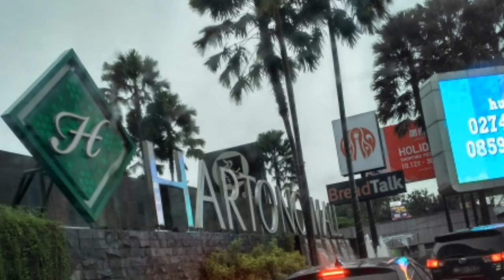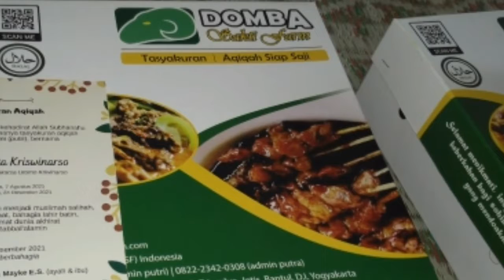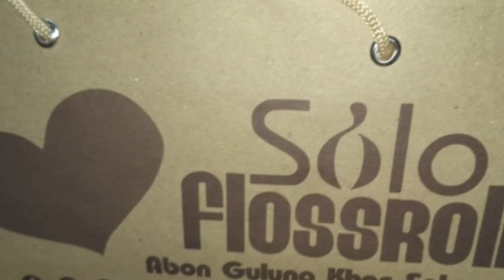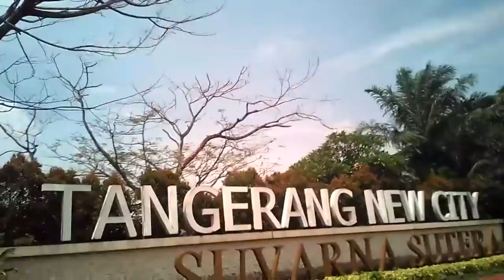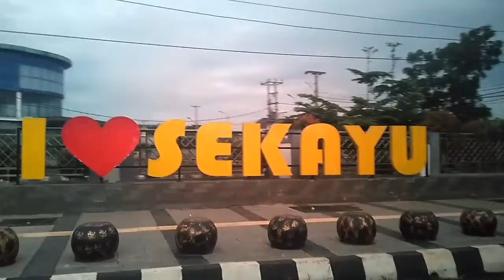Happy Holiday 2021